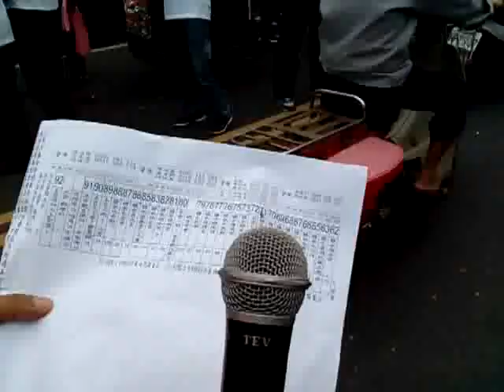VID 20181104 083757GG鹽水開基宮的龐大陣容 鹽水護庇宮遶境活動神轎陣頭陣容很龐大編號多達九十幾